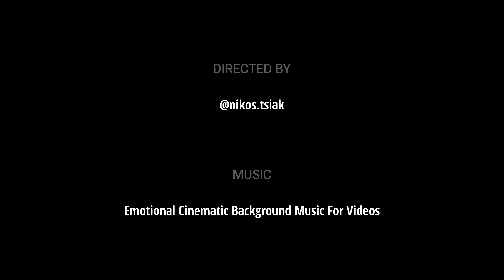Προφήτης Ηλίας (900μ) - Καρνάσι Μεσσηνίας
dji mavic mini footage